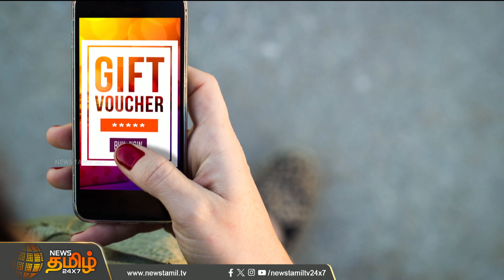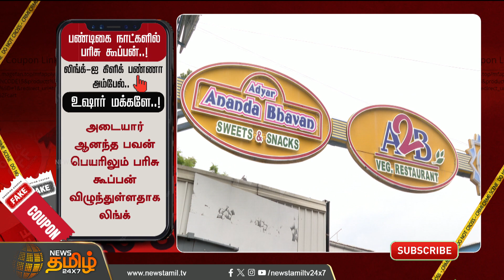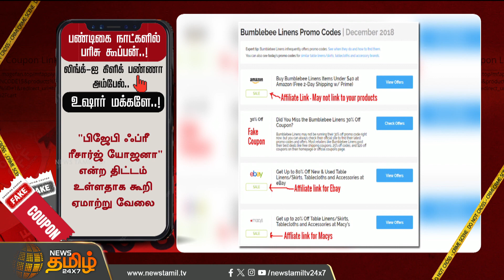பண்டிகை நாட்களில் பரிசு கூப்பன்..! Link-ஐ Click பண்ணா அம்பேல்..| Chennai | Online Gift Voucher Fraud